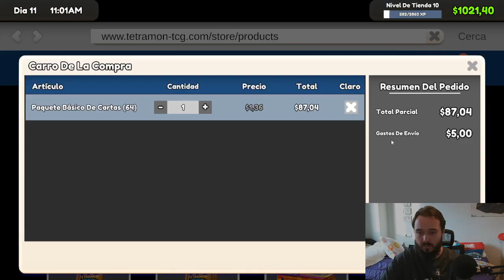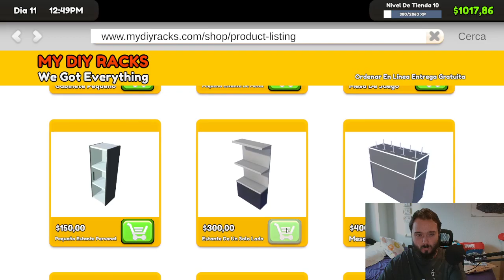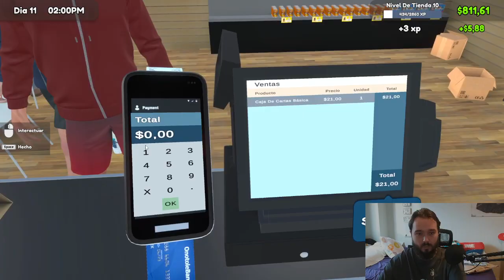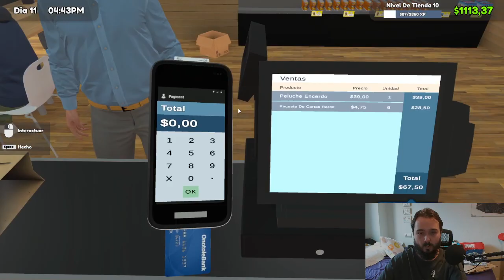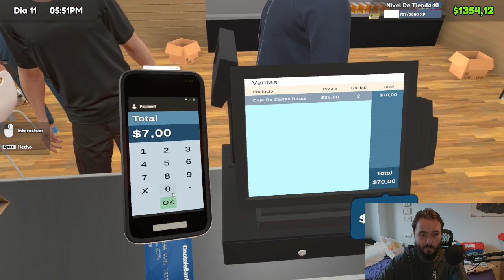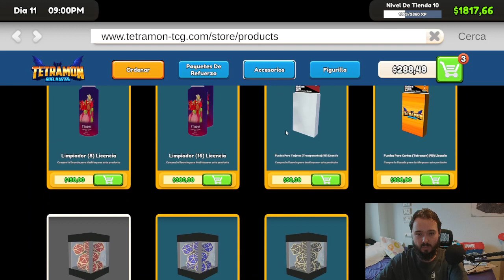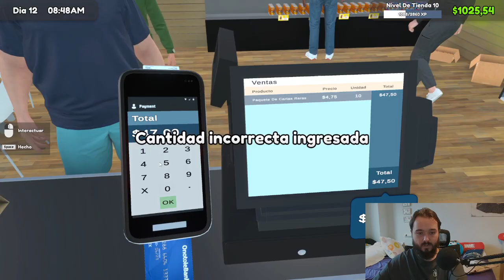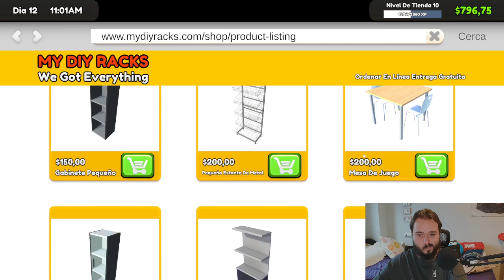CARD SHOP SIMULATOR EPISODIO 6 ¡VAMOS MEJORANDO!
★★★★📱📱SITIOS DONDE ME PODREIS ENCONTRAR📱📱★★★★